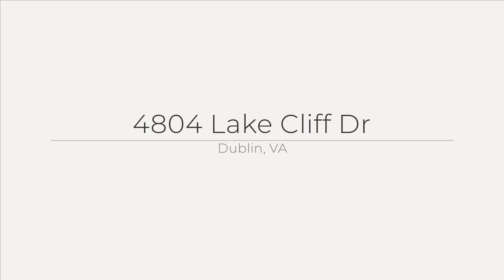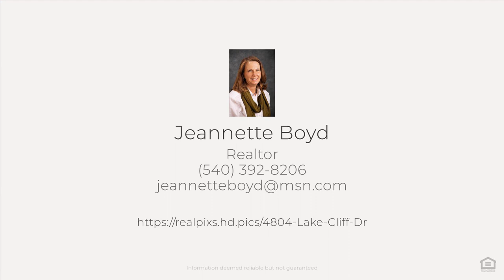4804 Lake Cliff Dr, Dublin, VA